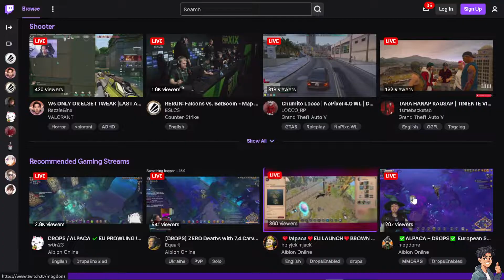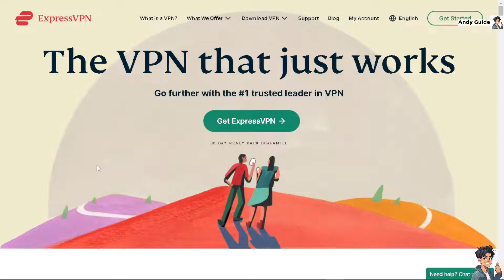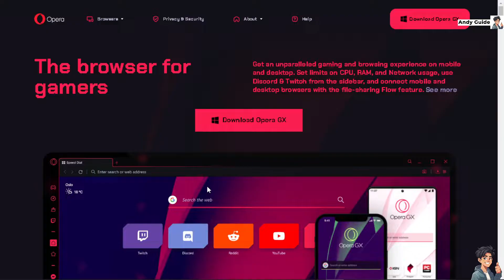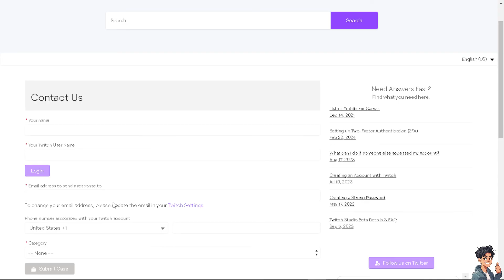How to Fix Twitch Error #2000 Error (Full 2024 Guide)